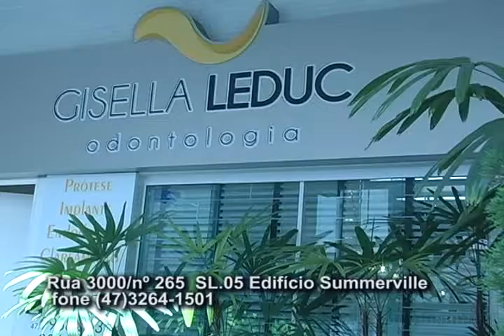Especial Estrelas da Odontologia 2017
Dra. Gisella Leduc com diversas dicas sobre harmonização facial.Confira!